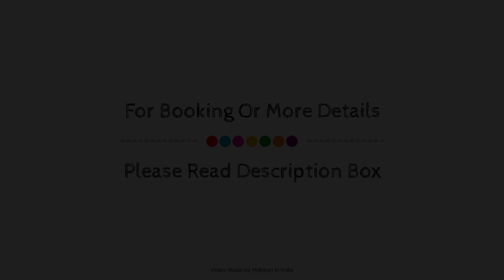ZIPYSpaces - Manyata Nagawara, Bangalore, India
Searching For
1. ZIPYSpaces - Manyata Nagawara - Bangalore
2. ZIPYSpaces - Manyata Nagawara - Bangalore Virtual Tour
3. ZIPYSpaces - Manyata Nagawara - Bangalore Rooms
4. ZIPYSpaces - Manyata Nagawara - Bangalore Amenities
5. ZIPYSpaces - Manyata Nagawara - Bangalore Videos
6. ZIPYSpaces - Manyata Nagawara - Bangalore Offers
7. ZIPYSpaces - Manyata Nagawara - Bangalore Deals
Audio Credit:
Track Title: Blank Slate
Artist: VYEN